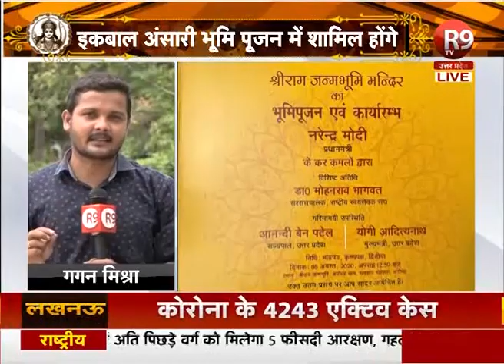अयोध्या: भूमि पूजन के लिए इकबाल अंसारी को भेजा गया निमंत्रण का पहला कार्ड R9TV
भूमि पूजन के लिए इकबाल अंसारी को निमंत्रण
पहला कार्ड इकबाल अंसारी को मिला
इकबाल अंसारी भूमि पूजन में शामिल होंगे